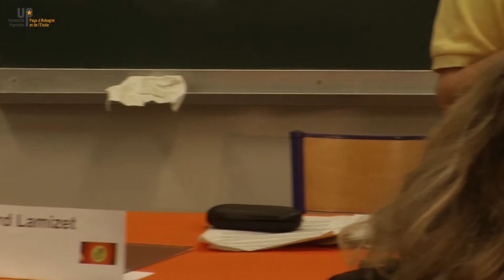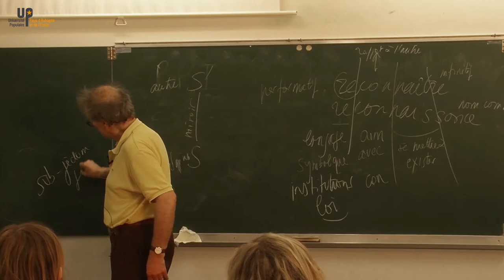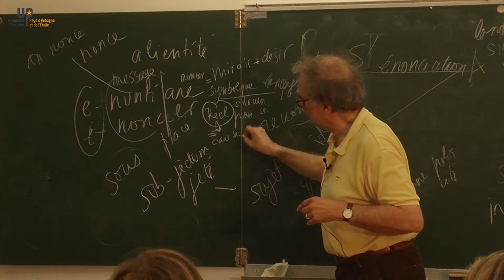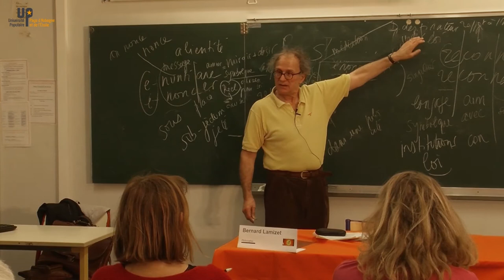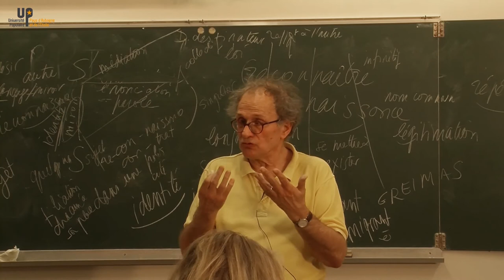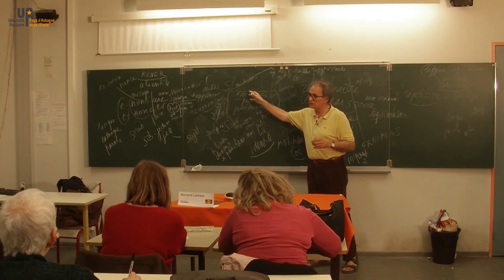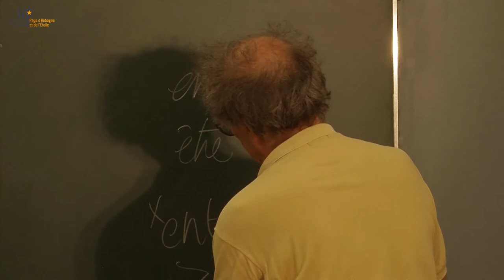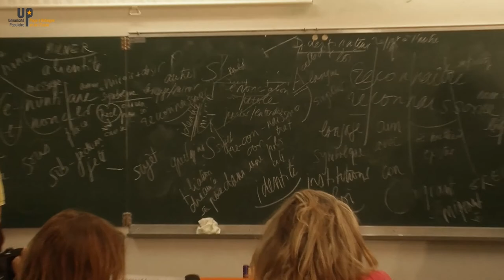Bernard Lamizet - Le langage politique 3/3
170404 - Philosophie
Université Populaire d'Aubagne
uppae.fr